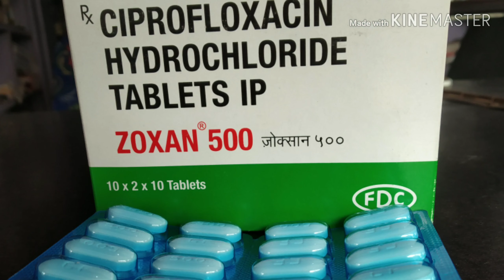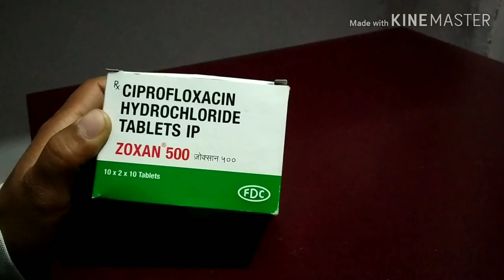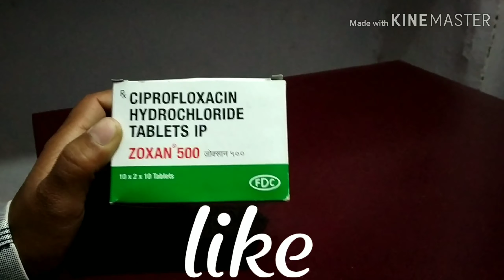zoxan500 tablet ke uses benifits aur side effects. टाइफाइड ओर becterial infection ka best treatment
टाइफाइड(typhoid)ओर becterial infection ka best treatment/best review of zoxan 500tablet
zoxan500 tablet ke uses benifits aur side effects.
medicine review desi upchar gharelu nuskhe Ayurvedic upay.
फ्रेंड्स अगर आप टाइफाइड बुखार और becterail  इंफेक्शन से बहुत ज्यादा परेशान है तो इस वीडियो को पूरा देखें वीडियो को लाइक कमेंट शेयर जरूर करें और चैनल को सब्सक्राइब करना ना भूलें फ्रेंड्स प्लीज सपोर्ट